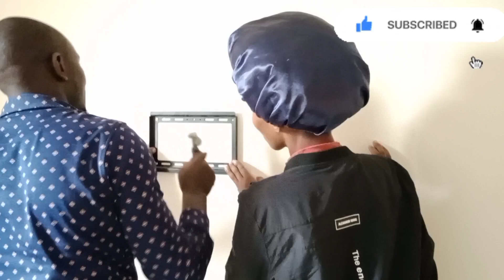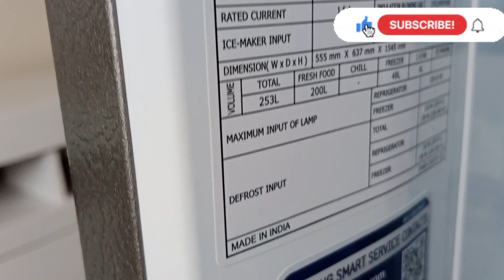*🆕*UNBOXING MY NEW FRIDGE ❤️❤️//Cleaning and reorganizing my living room.fridge cleanwithme .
Hi guys welcome back it's been a minute but I'm back like never ☺️☺️ so today we going to be cleaning our or living room and buy a fridge am so excited 😆😆.